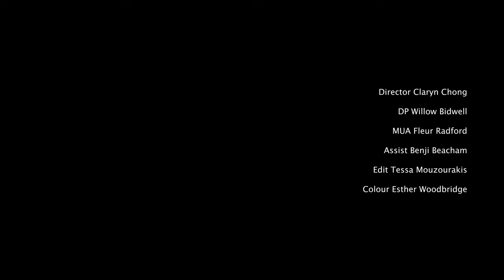Tommy Lefroy - Worst Case Kid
Written by Tessa Mouzourakis, Wynter Bethel and Jonah Summerfield
Produced by Tessa Mouzourakis, Wynter Bethel and Jonah Summerfield

Directed by Claryn Chong
DP by Willow Bidwell
MUA by Fleur Radford
Assisted by Benji Beacham
Edited by Tessa Mouzourakis
Colouring by Esther Woodbridge

Dysphoria melts me when I get home
Try to loosen my shoes
She said leave it alone
But I tighten her words around my wrists
Like I've only been hers
Like I've only had this
Sitting by the river
With the sky in her eyes
I always feel like a tourist
Wanna know what it's like
I've been staring down the barrel
Of another life
Said I could've been a lawyer
We would've been fine then

Walking around with my head down
I'm a worst case kid
In a plague pit town
Standing at the stake
Say I'm cool by myself
But I'm a liar in the end
I'm gonna need your help
And look at you a killer
With a jaw for news
Only came here for you
Of another life
You said I could've been your courage
We could've been, we could've been fine
We could've been fine
Could've been

All of the ways that it's too late now
Wearing your clothes as the clouds came down
Calling my friends, said the witch is dead
Cut through the park, try to catch my breath

Like I've only been hers, and